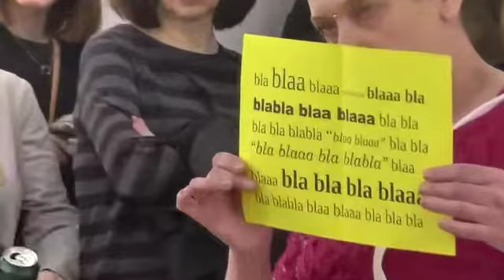PEPA Nieves&Abel 3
Performance de Nieves Correa y Abel Loureda en PEPA enero 2018, 3ª parte
Espacio Fireflies, Madrid
Cámara: Yolanda Pérez Herreras